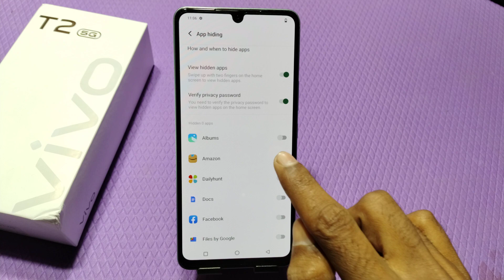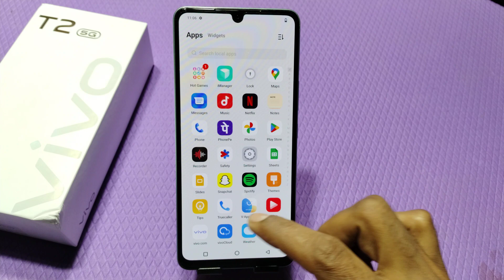Vivo T2 5G Mein Apps Hide Kaise Karen , Hide Apps In Vivo T2 5G ,Vivo T2 5G Apps Hide Setting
How To Hide Apps In Vivo T2 5G,
Vivo T2 5G Mein Apps Hide Kaise Karte Hain,
How To Hide Apps Setting In Vivo T2 5G,
How To Enable Hide Apps In Vivo T2 5G,
How To Hide App Lock In Vivo T2 5G,
Vivo T2 5G Mein Apps Hide Karna Sikhen,
Vivo T2 5G Apps Hide Kaise Karte Hain,
Vivo T2 5G Mein App Hide Karen,
Hide App In Vivo T2 5G,
Vivo T2 5G Hide App Setting,
How To Hide And Unhide App In Vivo T2 5G